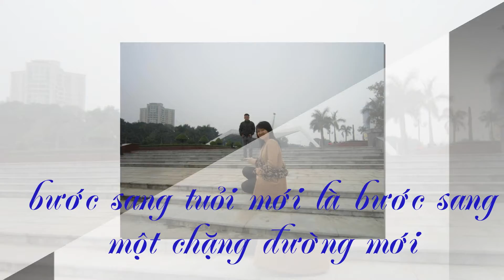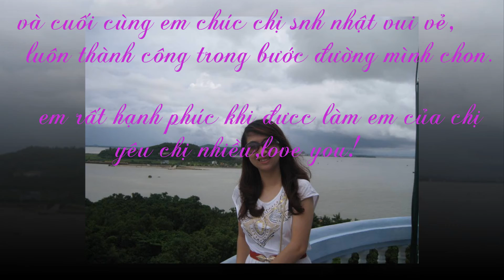ProShow Slideshow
chuc mừng sinh nhật chị gái,luôn vui vẻ,hạnh phúc và thành công.